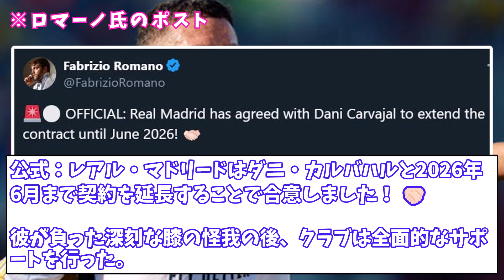【激アツ】漢レアルマドリー、今季絶望のカルバハルと契約延長！！